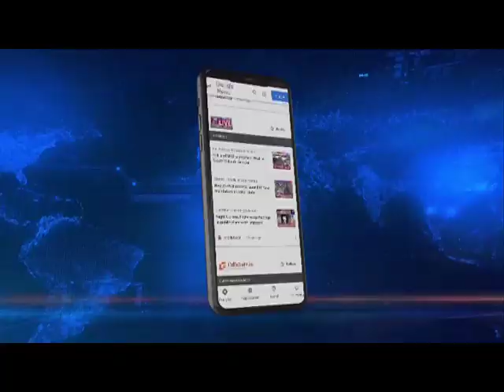CM Conrad Sangma campaigns for NPP’s Jasmine Mary Lyngdoh in Nongthymmai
🟦🟥 𝗡𝗢𝗥𝗧𝗛𝗘𝗔𝗦𝗧 𝗟𝗜𝗩𝗘 | 𝗠𝗘𝗚𝗛𝗔𝗟𝗔𝗬𝗔 𝗣𝗢𝗟𝗟𝗦 𝟮𝟬𝟮𝟯
As Meghalaya gears up for the Assembly polls, Chief Minister Conrad Sangma today campaigned for NPP’s Jasmine Mary Lyngdoh in Nongthymmai. Both the leaders interacted with the locals at the R&R Colony Community Hall